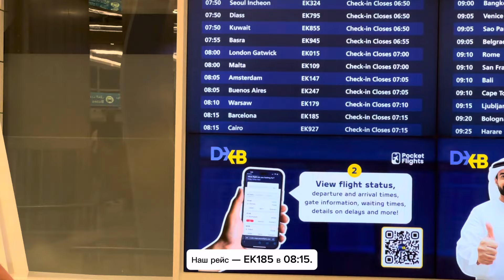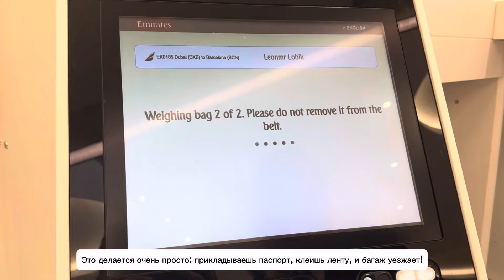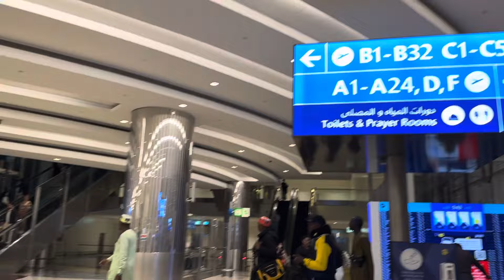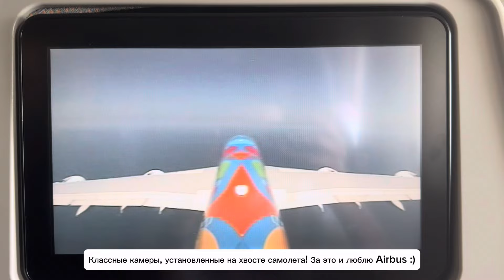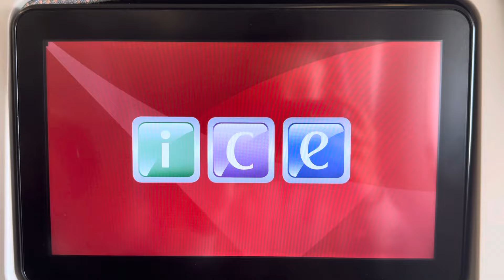Редкий самолет Emirates! | Рейс Дубай — Барселона | Airbus A380 Emirates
IATA: DXB-BCN
ДАТА: 04 MAY 2024
РЕЙС: EK 185
ВРЕМЯ В ПУТИ: 08:15-13:25
АВИАКОМПАНИЯ: EMIRATES AIRLINES
ОЦЕНКА ПЕРЕЛЕТУ: 81/100 (Хорошо. Чистота салона - на высшем уровне, сервис - на высшем уровне. Устаревшая система развлечений и сам самолет требует ремонта.)